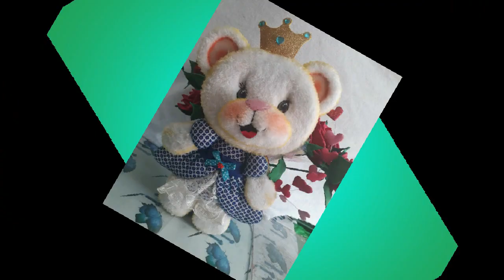DIY móvil de 💕corazones💕 DECORACION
Visita nuestras tiendas online